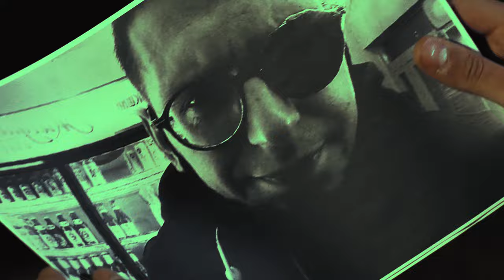T-BAKS — НЕТ МЕСТ (prod. by White Punk)